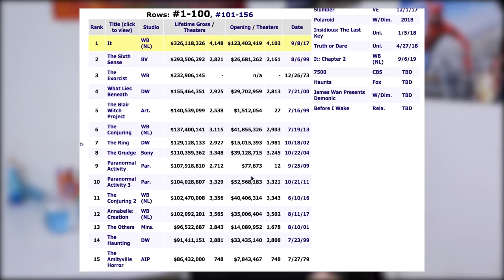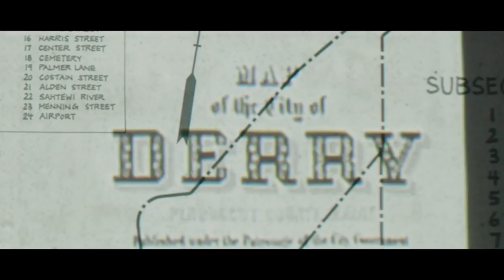《牠》寫下影史票房紀錄｜為何我們愛看恐怖片？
＊繼換了新相機，麥克風也還在找正確駕馭法中，人生真的好難喔好想辭職。（這頻道好多厭世發言）

＊由於可以被定義為「驚悚」類別的電影眾多，《牠》寫下的紀錄僅限於 R 級、超自然類型驚悚類別（北美票房：3.2億；全球票房：3.5億），數據來源放在下方連結僅供參考。

娛樂重擊作品列表：
影片來源：
官方預告、clip
本影片做為推薦、點評用途，影片中使用的片段若所有版權問題請提出。